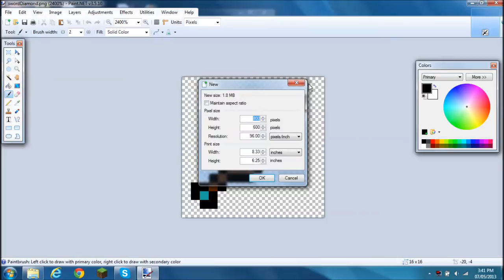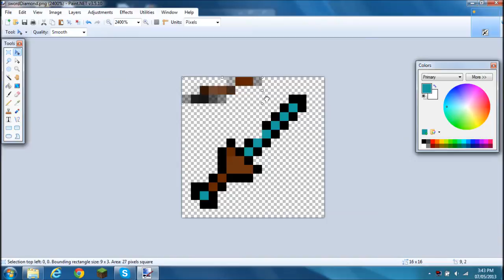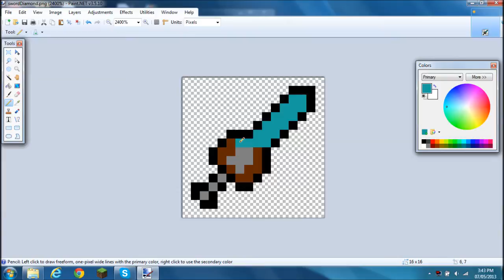How to copy a picture with Paint.net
A quick and simple tutorial of how to copy a picture over another picture with Paint.NET
it is really simple and works fine, not much people know how to so this cuts out the pain, did it work? if Yes the please Like, Subscribe and Share this video!